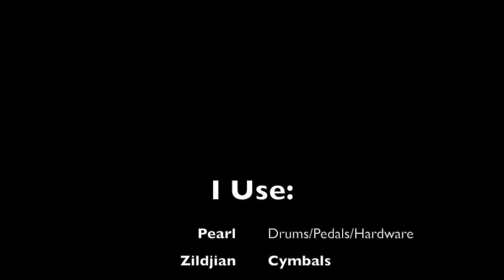Drum Cover- A Day to Remember "NJ Legion Iced Tea"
Drum cover of "NJ Legion Iced Tea" by A Day to Remember.